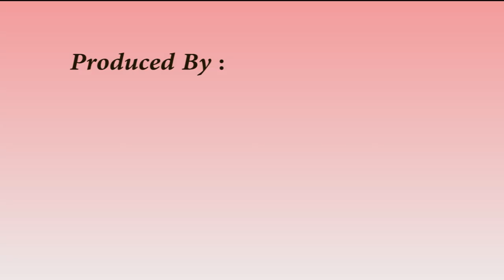Ways To Put a Business Idea Into Practice | راه های عملی ساختن مفکوره تجارت | TechTV Asia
ما همیشه یک مفکوره نزد خود داریم که میخواهیم آن را عملی سازیم و تجارت کوچک را آغاز کنیم تا در کارهای خود یک سلسله تغیراتی بیاوریم در این ویدیو بالای این موضوع بحث میشود که چگونه میتوانیم آنرا عملی بسازیم؟

موږ تل ځان سره داسی مفکوره لرو چې غواړو هغه عملی کړو  کوچنۍ سوداګري پیل کړو  په خپل کارونو او ژوند کې لږ تغیرات راوړو دغه ویدیو کې په دې اړه بحث کیږي چې سنګه کولې شو خپل مفکوره عملی کړو؟